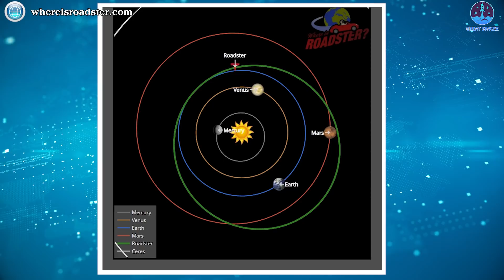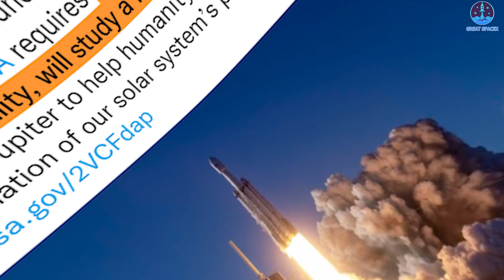SpaceX's Monster "Falcon Heavy" FINALLY SCHEDULED to Orbit in 2022!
Huge Launch! SpaceX's Monster Falcon Heavy
FINALLY SCHEDULED in 2022!

znjvJ7qoTQ/videos

Falcon Heavy, SpaceX's monster that shook the space industry almost 3 years ago, is about to wake up again with a bunch of missions in 2022.
So, what can we expect of it in this explosive year?

Starship, SpaceX's flagship rocket, is the biggest monster in the space industry today which is designed to turn humanity into a multi-planetary species. However, to assert its position in this money-burning industry, it needs to fly first.
Unlike Starship, Falcon Heavy proved its power.
The rocket is composed of three modified Falcon 9 first-stage boosters connected side-by-side, with a total of 27 Merlin 1D engines that are capable of producing 5.1 million pounds of thrust at liftoff.
Its missions are always impressive to watch, especially when SpaceX recovers all three Falcon cores with synchronized propulsive landings.
Falcon Heavy’s demonstration flight test launched the iconic Tesla Roadster that carried the Starman mannequin to orbit on February 6, 2018, from the same Florida pad used by NASA's Apollo missions.